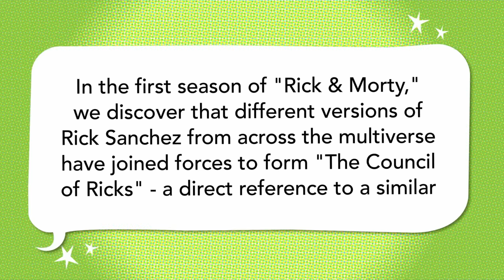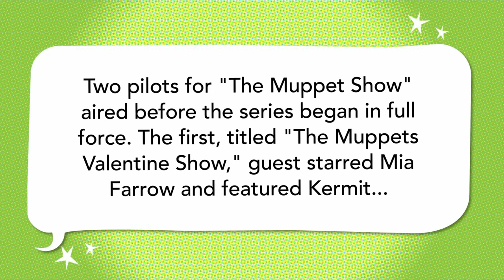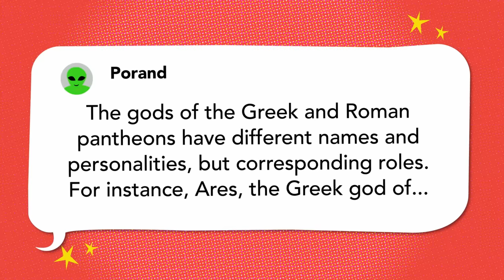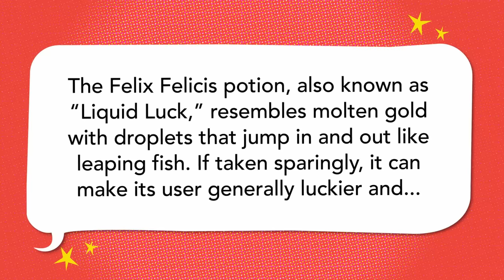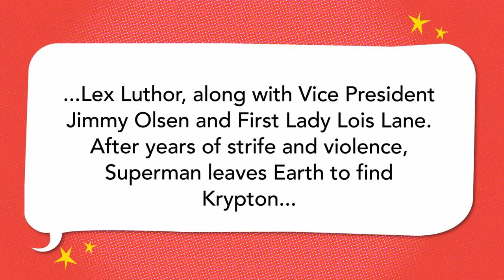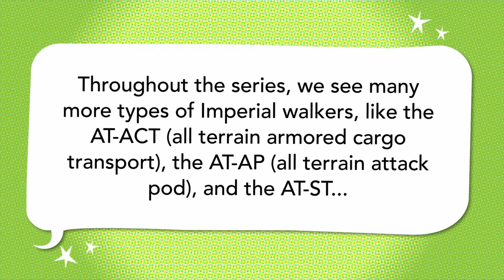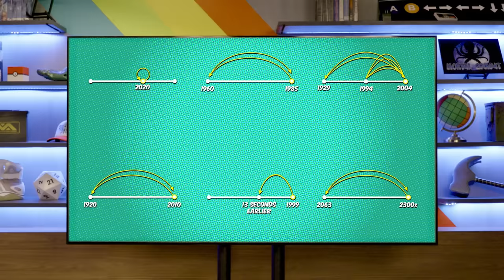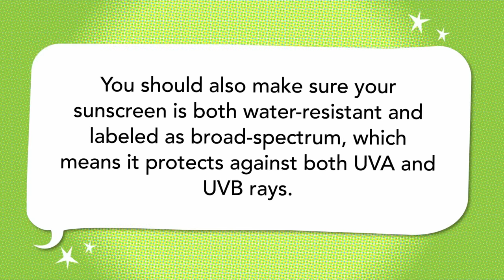Rick & Morty, The Muppets, Superman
Maggie Mae Fish, Jessica Ross, & Jon Gutierrez chug Felix Felicis & dish about Kermit's old flame.